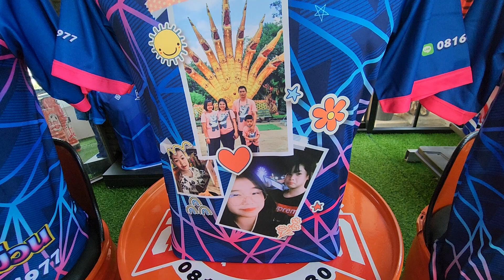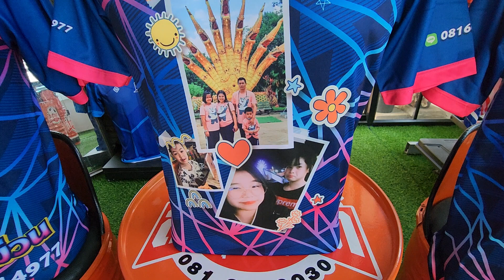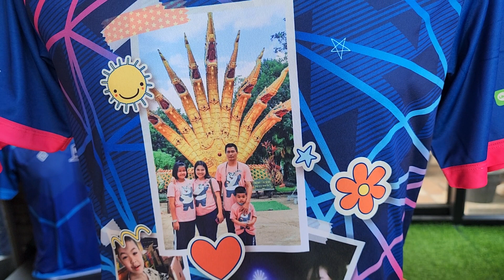เสื้อครอบครัว เสื้อทีม -​ ใส่ภาพตัวเองบนเสื้อ